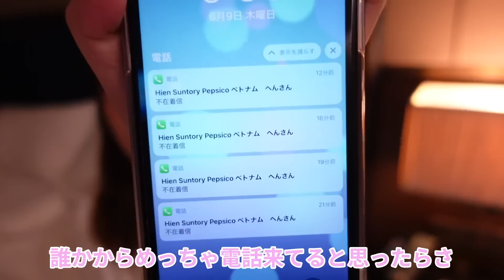ダナンの夜に女1人が大飲酒してナンパされて危険な目に…【フォーポイントバイシェラトン】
前回の動画でダナンに到着しました〜！
ということで今回は、ダナン1日目のシェラトンホテル宿泊記です✨
今回もたくさんの出会いがあり、
愉快な方々とたくさん出会いました🤣🌟

飲んで食べてプール入って酔っ払って寝る！最高すぎました🥺

海外編5本目の動画！どうだったかな〜？

2022年6月26日時点みいのVIPメンバーの方々(登録順)
あっくん様　す〜太郎様　にん様　suhash tandium 様

【お知らせ】
🍑ライン公式アカウント開設しました

2021年3月8日スタート！